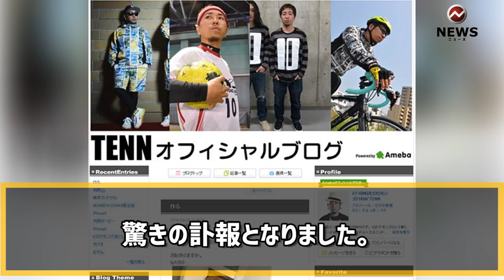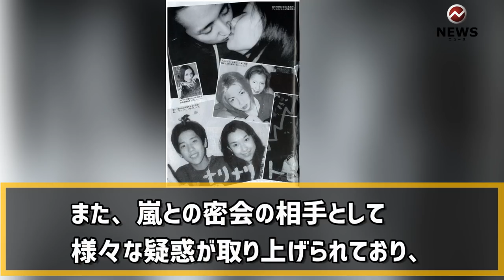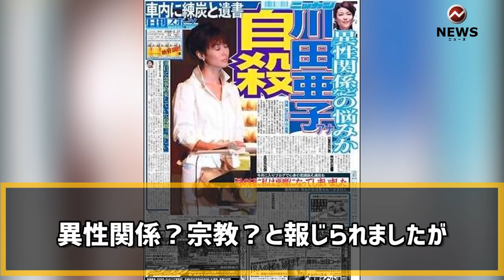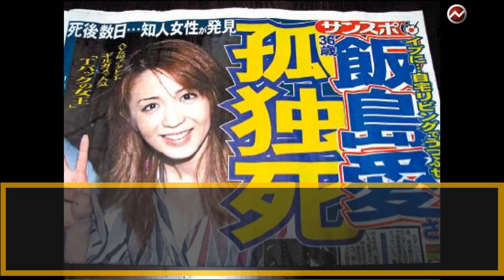若くして突然亡くなった芸能人・有名人5選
【閲覧注意】突然死した芸能人・有名人5選